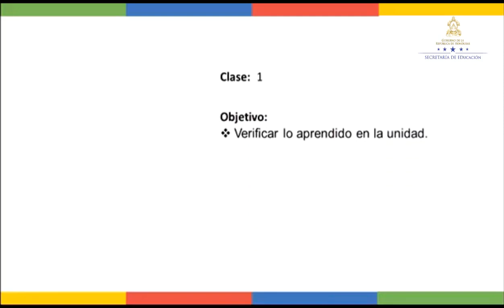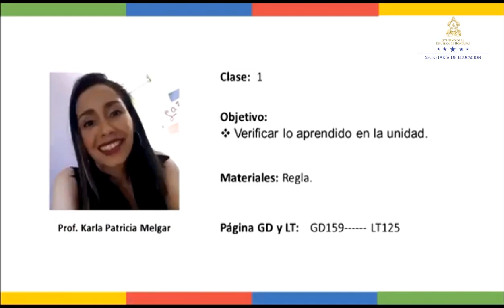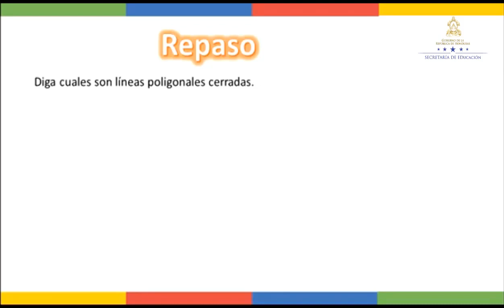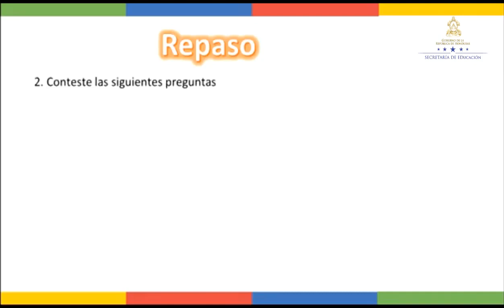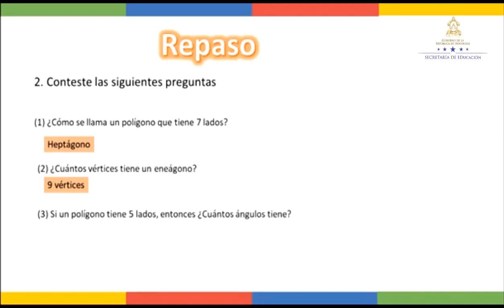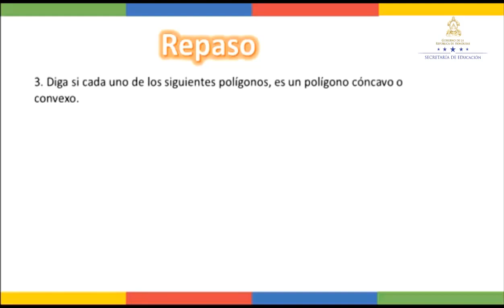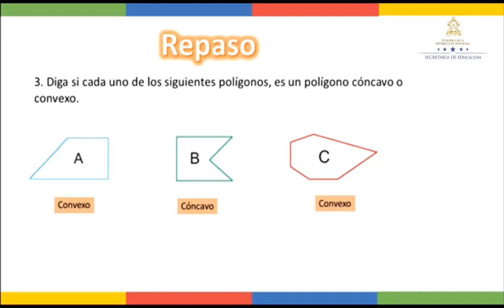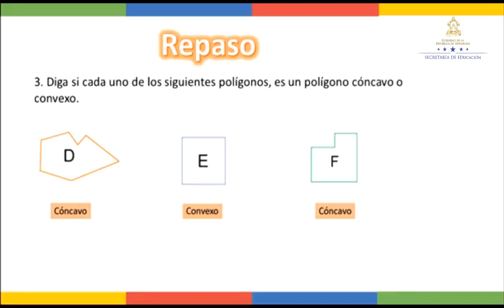Ejercicios de polígonos - Quinto Grado - Matemáticas